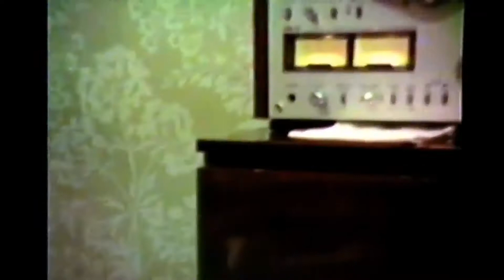Мой сын Саша